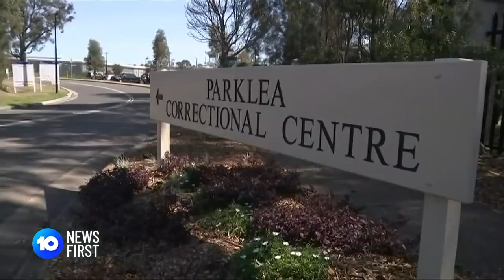COVID Protests Staged Across NSW | 10 News First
Protests against COVID lockdowns and vaccination were held across New South Wales today as the state recorded 1164 new cases 10 weeks into lockdown. Pressure is mounting on our health staff as Gladys Berijiklian announces that hospitalisations will climb.

10 News First airs at 5pm, seven nights a week in your local market on Network 10. Missed the bulletin?

10 News First is based in Australia and is a division of ViacomCBS.